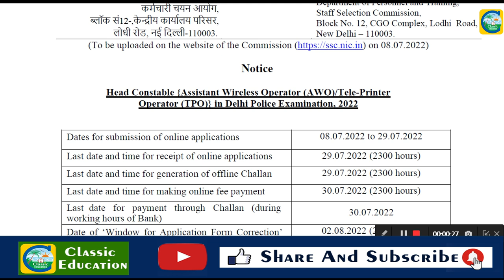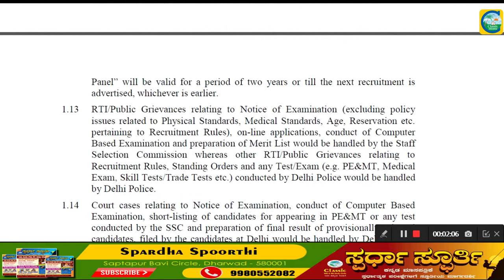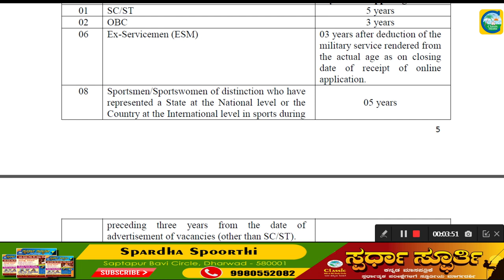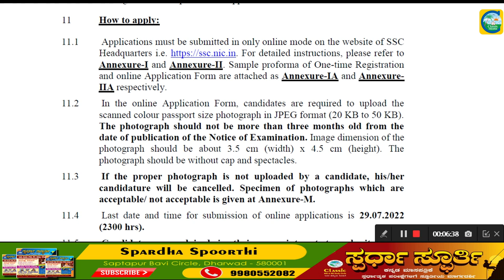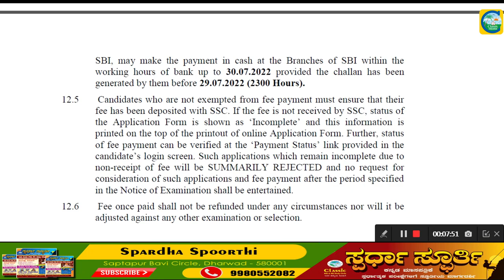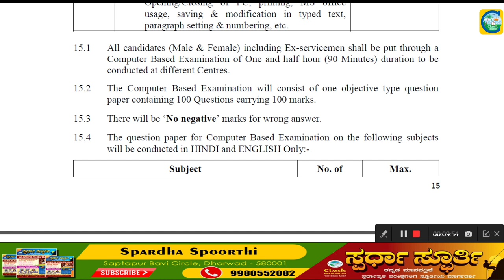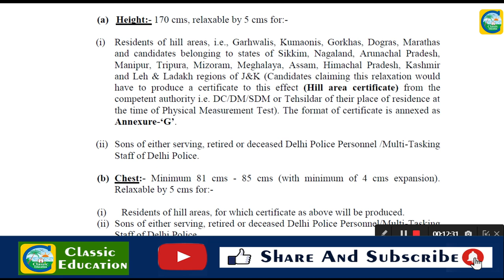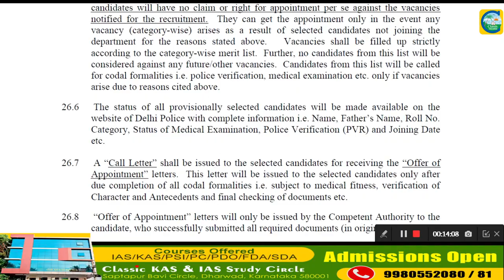ಕೇಂದ್ರ ಸರ್ಕಾರದಿಂದ 857 Constable ಹುದ್ದೆಗಳಿಗೆ ಅರ್ಜಿ ಆಹ್ವಾನ||ಉದ್ಯೋಗ ವಾರ್ತೆ||Classic Education